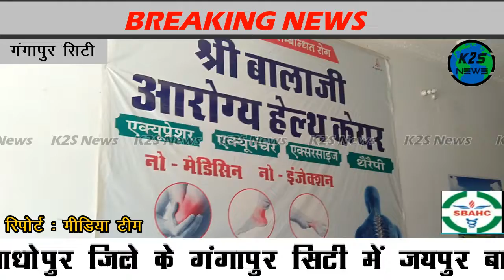स्वास्थ्य सेवाओं के लिए हर समय तत्पर हूँ : डॉ. डीएस सिहर्रा ।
नमस्कार दोस्तों,